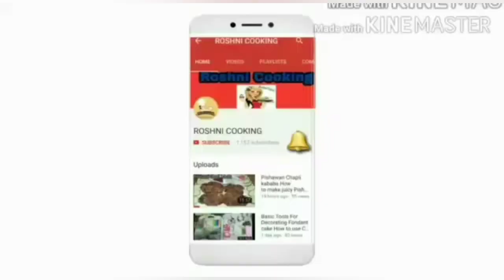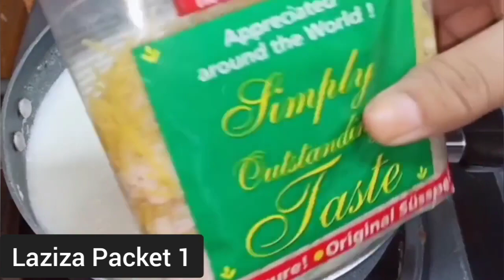Laziza Strawberry Falooda Mix Recipe|Summer Special Falooda Recipe|Instant Falooda|لذیذہ فالودہ مکس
Aj me ap ko is video me Laziza Strawberry Falooda mix ki Recipe Step by Step Recipe dene jaa rahi Hoon.
Hope you Enjoyed this Amazing Video.